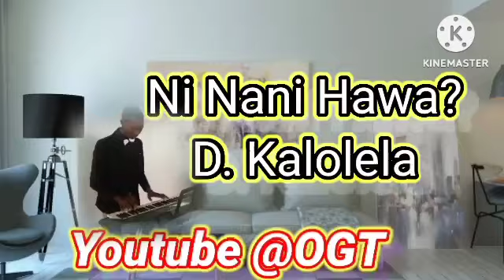Ni Nani hawa? D. Kalolela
catholism D. Kalolela